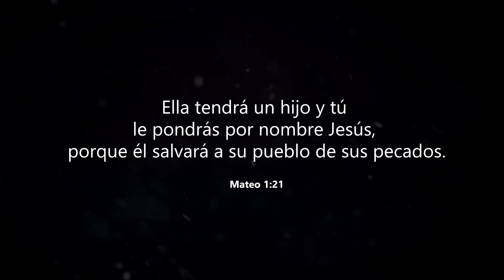Jesús es la Razón. Navidad con Mike Wilkins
Tema: Jesús es la Razón. Autor: Mike Wilkins. Producción: Isaac Valdez, Mike Wilkins. Video: Luis Alemán.  Con agradecimiento especial para quienes hicieron posible este tema y video. Ma. Carmen Orta, Raul Camacho, Isaac Valdez, Jorge Vazquez, Pierre Jaime, René Ruiz, Salvador Hidalgo, Sammy Felix y Luis Alemán.